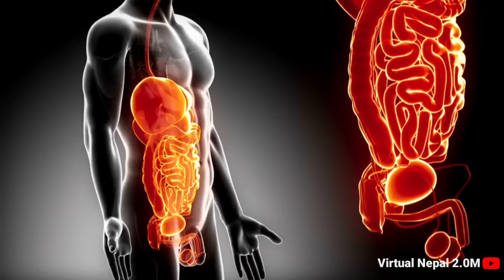"99% मानिस लाई थाहा छैन पानी पिउने सही तरिका" || Buddhist Motivational Story on Ayurvedic Medicine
"Discover the power of Ayurvedic medicine through this motivational Buddhist story that reveals the ancient wisdom for healing both mind and body. Learn how Buddhist principles and Ayurveda can guide you to a healthier, balanced life. Watch now for natural remedies, mindfulness tips, and timeless life lessons that inspire inner peace and well-being."

If you find any such contact in this video that belongs to you and you feel that it should be removed from this video. Then I will remove that content immediately. I have worked hard to build this channel. I am sure that you will understand my words."